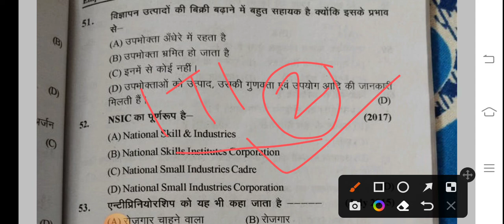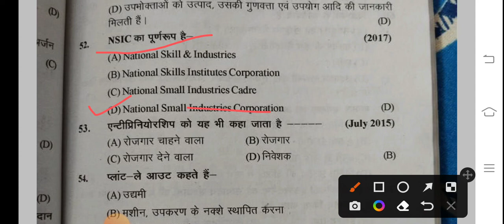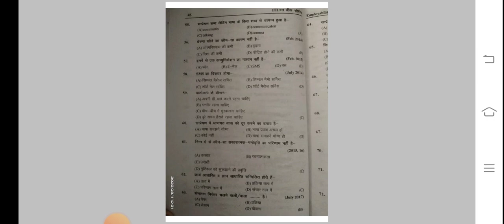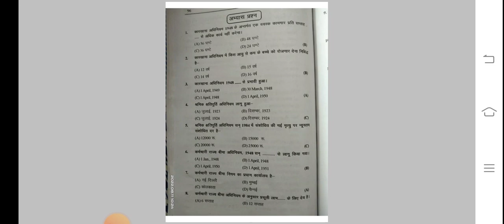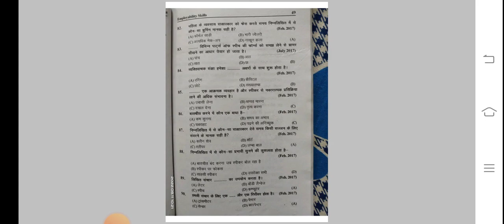ITI 2 YEAR EMPLOYABILITY skills CBT EXAM paper 2022 का पूरा पेपर यही से आ रहा है पास होना है तो देखो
paper 2022
ITI 2 YEAR implobility skill cbt exam paper 2022आईटीआई परीक्षा की अच्छी तैयारी करने के लिए आज ही ITI CBT EXAM paper टेलीग्राम ग्रुप ज्वाइन करें
ITI 2 YEAR implobility skill